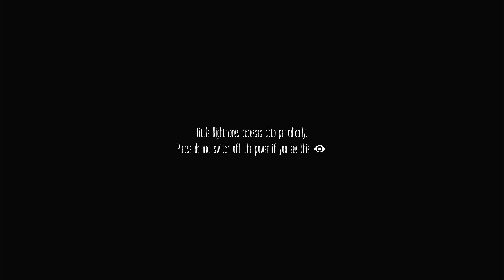Mr.Tickles on Timing | Little Nightmares Part 1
Video from Live Stream
First time playing little nightmares